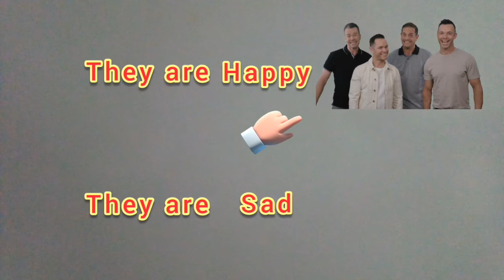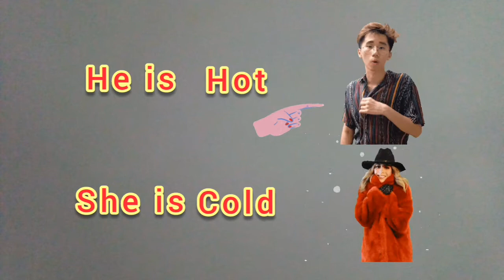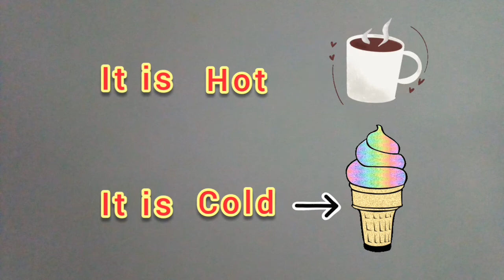Easy English lesson 6 - Learn English with Toto - Lets English speaking together!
Simple English sentences, Short conversations.

How can I speak English? How can you learn English?

Hello children hello everyone. I am Toto.We will learn English. I love kids I love all the people. We are strong together.